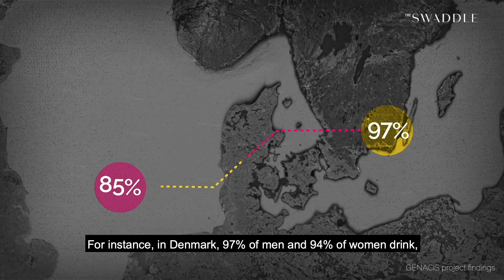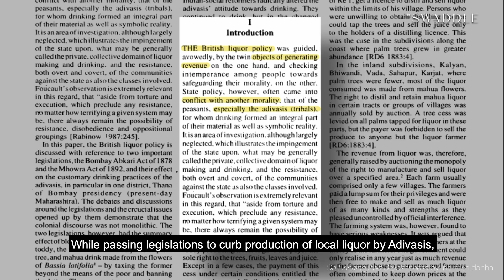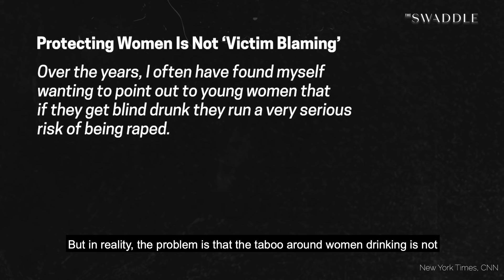Do Only 'Bad' Women Drink Alcohol?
This week, The Swaddle team explores the history of gender stereotypes around drinking alcohol.

Motion Graphics and Editing: Siddharth Gupta
Series Visual Design, Additional Motion Graphics: Neha Shekhawat
Research: Anamika Sudhakar, Dhruvi Chhajer
Presenter: Anahita Sachdev
Subtitles: Samiksha Mathur
Producer: Shrishti Malhotra
Executive Producer: Karla Bookman

Want to learn more about the research in this video?

-Saldanha, Indra Munshi. "On Drinking and'Drunkenness': History of Liquor in Colonial India." Economic and Political Weekly (1995): 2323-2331.

-Colvard, Robert Eric. "A world without drink: temperance in modern India, 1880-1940." (2013).

-Fahey, David M., and Padma Manian. "Poverty and purification: the politics of Gandhi’s campaign for prohibition." The Historian 67, no. 3 (2005): 489-506.